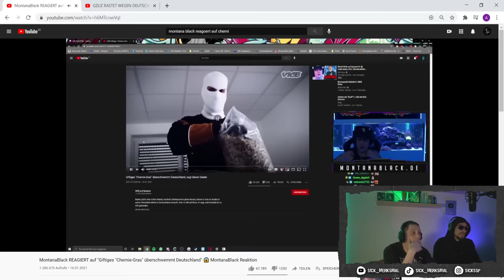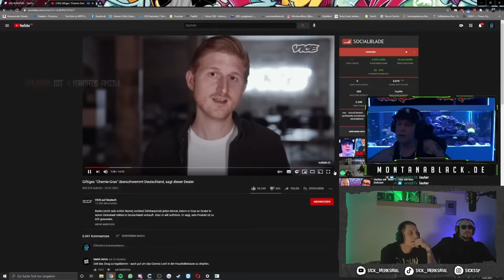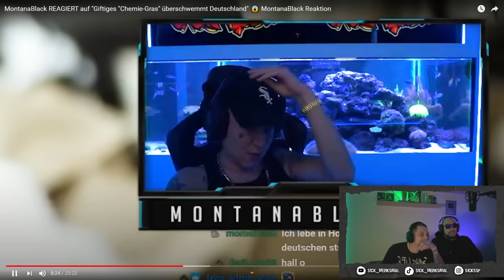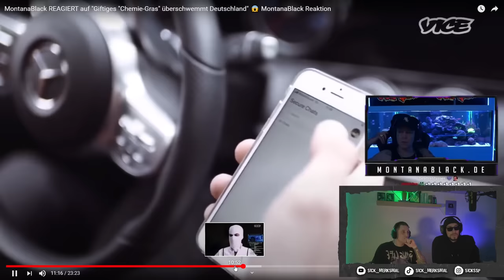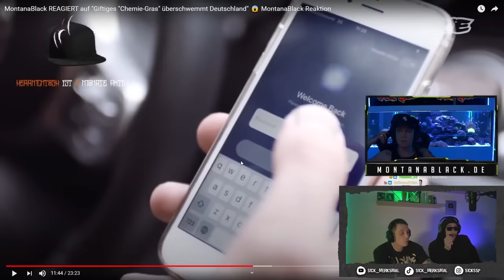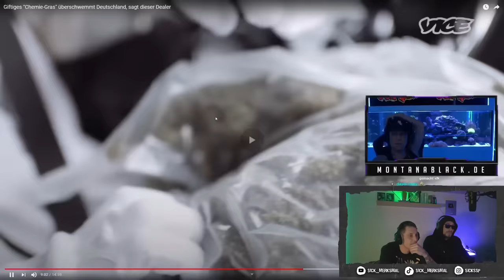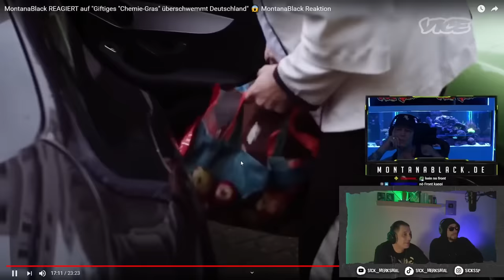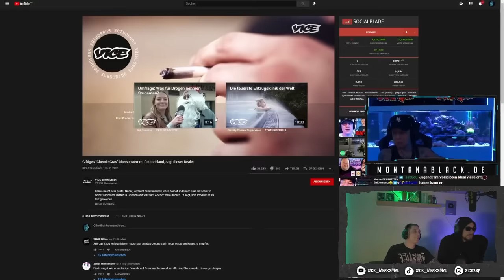$ick und Pollux reagieren auf "MontanaBlack reagiert auf Chemie-Gras"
Verpasst keinen Stream von $ick auf Twitch!

$ick und Maximilian Pollux reagieren auf "MontanaBlack reagiert auf Chemie-Gras überschwemmt Deutschland"

Das Buch "Shore, Stein, Papier"